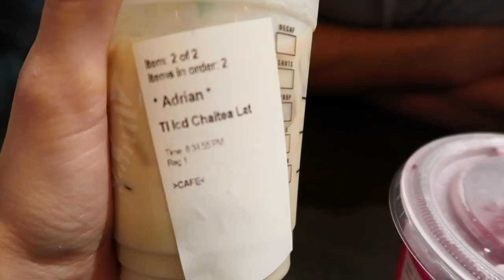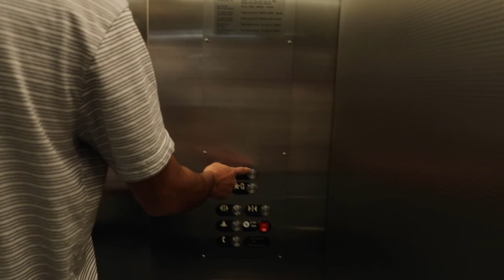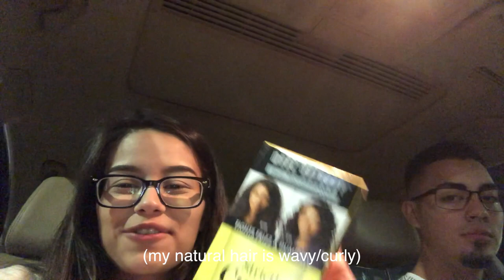GOING TO STARBUCKS AND TARGET - VLOG 3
So me and my bf decided to film our lives to put out on the internet. Don't let this flop lol.

FAQ
How old are we?
We are both 21
Where do you live?
Chicago
What editing program do you use?
I use FCPX and Premiere Pro
What camera and lens do you use?
Canon rebel T3i, kit lens, & 50 mm 1.8